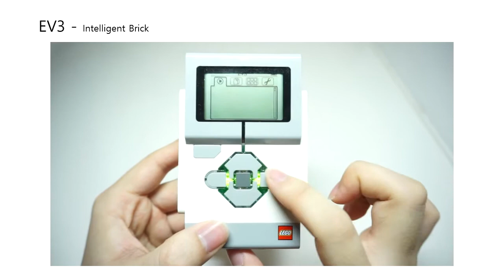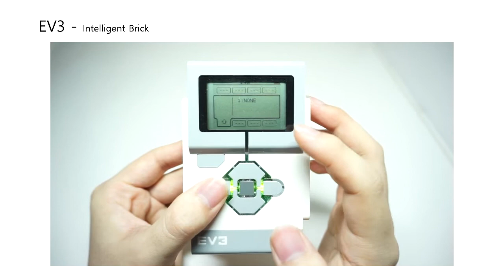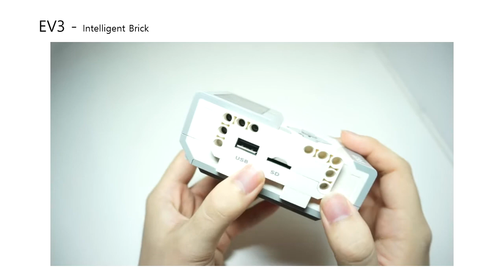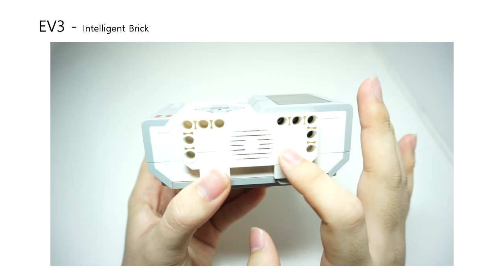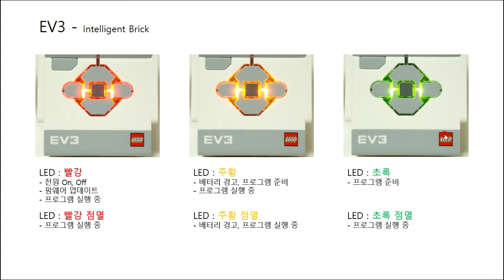[EV3] - EV3 인텔리전트 브릭 기초 설명 - 화리트(Hwarite)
레고 마인드스톰 EV3의 핵심인 EV3 인텔리전트 브릭에 대한 설명입니다.
모터(OUTPUT)포트, 센서(INPUT)포트, 디스플레이, 브릭버튼, 호스트포트, SD슬롯등의 대한 기초적인 설명을 담고 있습니다.